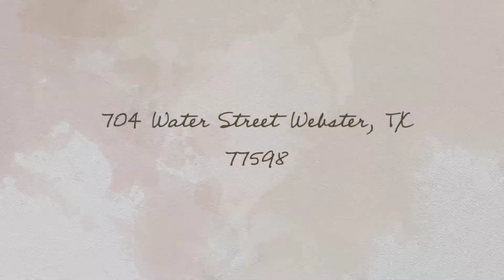704 Water Street Webster TX 77598